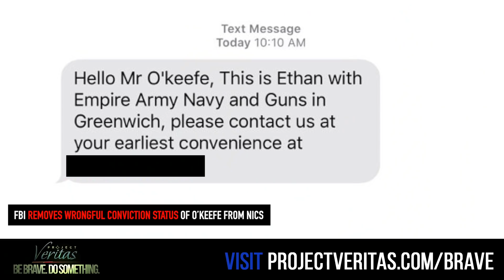FBI reverses course after O’Keefe lawsuit, grants Veritas founder Right to Bear Arms